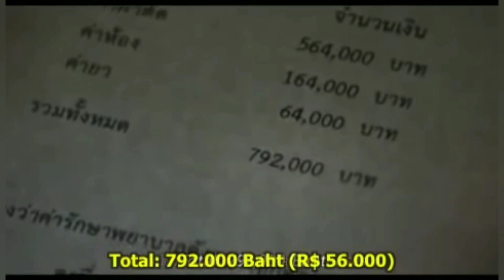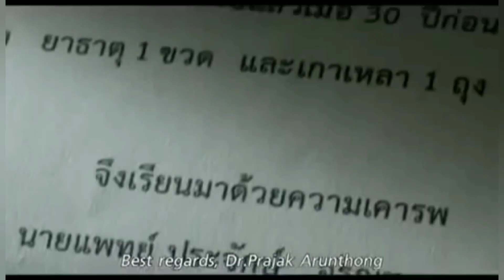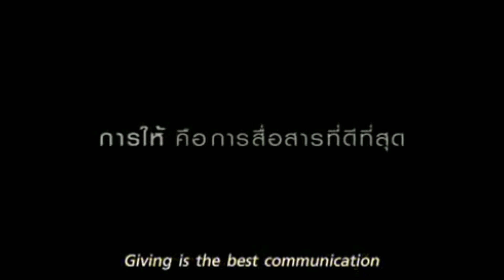REFLEXÃO | Doar É a Melhor Comunicação | Lição de Vida | Para Refletir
🎥💭 O Monge e o Cãozinho -